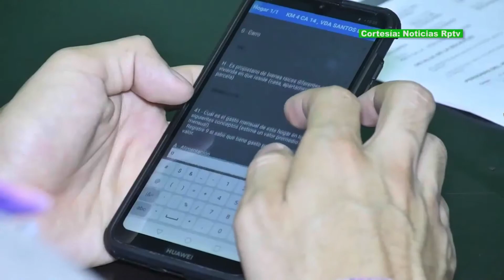El DNP le pone la lupa a las inversiones registradas en el Plan de Desarrollo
VÍA: INFORMATICO PURI TV / 15:30